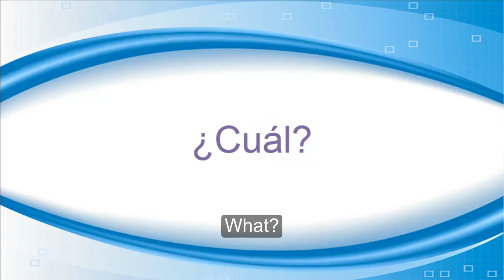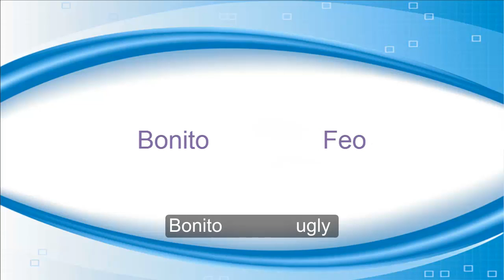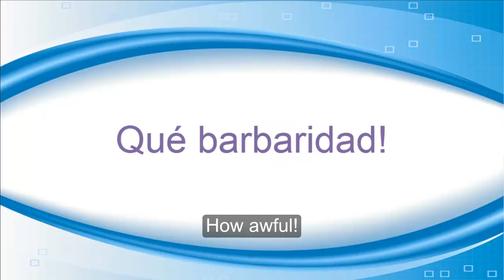basic spanish vocabulary words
learn more about  how to speak spanish

Do you prefer to know the fastest way to learn how to talk Spanish  and control basic Spanish vocabulary words and grammar? Discovering how to talk Spanish fluently and mastering  Spanish vocabulary words , vocabulary and grammar is beautiful easy when you acknowledge the main key. The simplest way to dominate this language or any early language is direct command of the basics. I guess as man beings that is the cardinal to learning any fresh skill whether it is mouthing a foreign language.

Then why is it that so a lot of people drop so often time learning real specific basic Spanish vocabulary words just fit for talking to brain sawboneses and arugula scientists? Don't make me wrong. There is a time for acquiring advanced grammar and basic Spanish vocabulary words . Merely that arrives only after you have controlled the basic principle -- and not before.

The stuffs used on internet courses do not give the scholars brains with totally basic Spanish vocabulary words . The in appoint because these current courses wish just choose those that can be easily practical depending on the ask of the student. If he is provision to visit a outside land so the basic Spanish vocabulary words can plausibly be translations since greetings, thanks and words that will assist you on your trip.

The basic Spanish vocabulary words in the classes that will bring to your lexicon are arranged consequently. You will receive phrases in basic, difficult and advanced typecast, classified in conformity to related issues so as not to confuse the students. This placement will enable students still the clean ones to finish a sentence well and with confidence.

The hope to take basic Spanish vocabulary words will ask you patience, effort and system skills. You've to be patient on any hard words and orthoepy, think that taking with solitaire is better. You've to exert a small effort as you learn the lyric that you think are practical to your asks and put studying into use.

Free Spanish word sources web fix excellent basic Spanish vocabulary words . As the news is mostly spelt at a floor easy light by the masses, most Spanish scholars on a basic priming in the language should be capable to say the news with the aid of a lexicon. First, find your word source of quality. Next, take now front-page stories. All time you see a basic Spanish vocabulary words you don't know, spell it down on a sheet and search its definition in the dictionary.